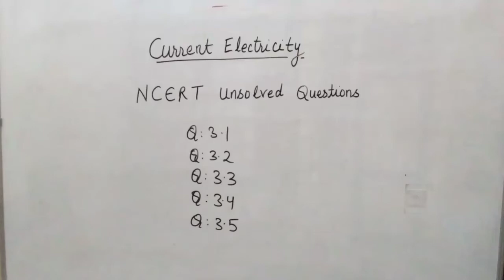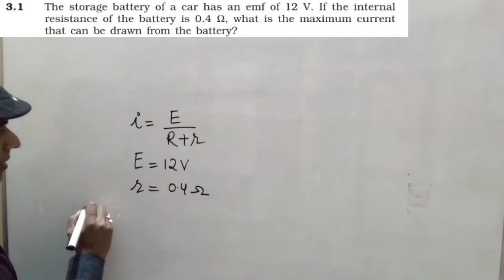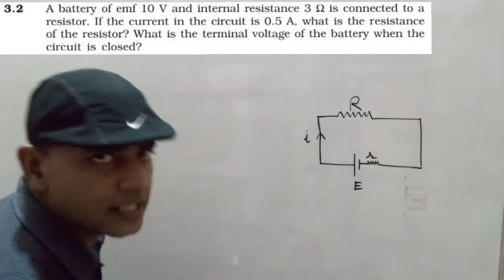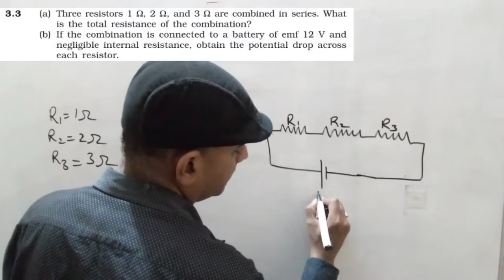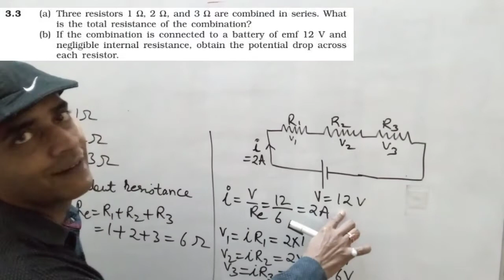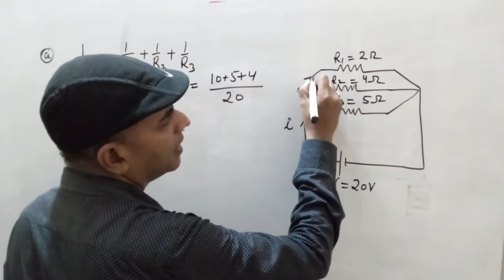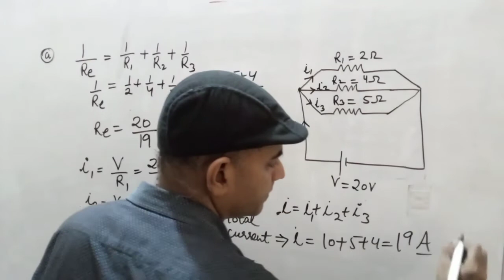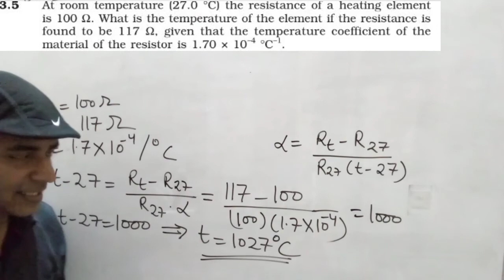NCERT solutions l Current Electricity l Question 3.1, 3.2, 3.3, 3.4 & 3.5 l Physics class-12